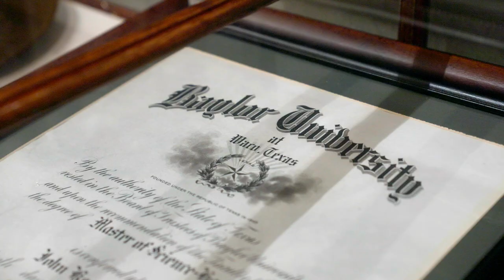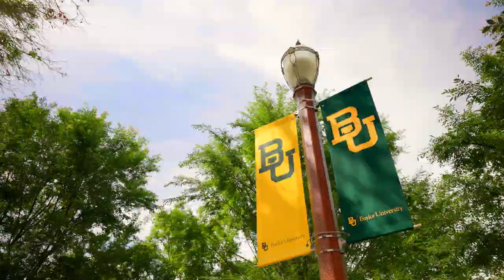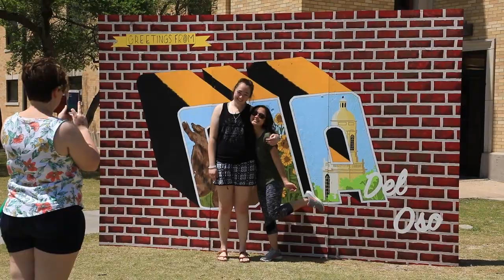Steeped in Tradition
From the Baylor Line and Homecoming to Diadeloso and Dr Pepper Hour, Trey will give you an overview of the traditions that make the Baylor experience truly unique.